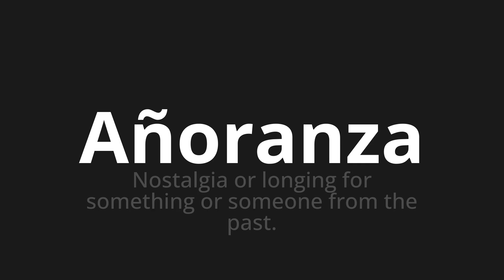How to pronounce Añoranza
Master the Pronunciation of 'Añoranza which means longing' - which means : Nostalgia or Longing for Subject or Sumone from the Past. 📝 with @PronunciationSpanish 🎓🗣️ - [Your Guide to Spanish]

Learn to pronounce 'Añoranza' perfectly in Spanish with our easy and engaging tutorial by @PronunciationSpanish! 📖📽️ In this comprehensive video, we provide you with native speaker examples 🗣️👂 and phonetic breakdowns 🎵 to ensure you get the pronunciation just right.

How to say Yearning in Spanish